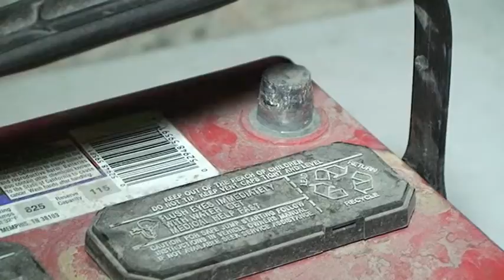Sujeto que robaba acumuladores de vehículos fue arrestado por municipales de Cd. Juárez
Agentes de la Secretaría de Seguridad Pública Municipal realizaron  la detención de un sujeto que presuntamente se dedica al robo de acumuladores de vehículos en las inmediaciones de la colonia Alameda.
La detención se registró a las 14:30 horas de ayer en la intersección de las calles Vicente Guerrero y Florida de la colonia antes mencionada, luego de que policías municipales que patrullaban la zona, fueron interceptados por un ciudadano quien les solicitó ayuda argumentando que momentos antes un hombre le había robado el acumulador de energía de su  camioneta.
Rápidamente los oficiales preventivos implementaron un operativo de búsqueda para localizar al presunto responsable, logrando ubicarlo a unas cuadras del lugar de los hechos cuando caminaba tranquilamente cargando dicho acumulador propiedad del quejoso.
Posteriormente el presunto responsable identificado como Leonel de la Rosa Rivera de 41 años de edad, fue presentado ante el juez de barandilla en turno de la estación de policía del Distrito Universidad, quien a su vez se encargó de ponerlo a disposición de la autoridad correspondiente para que sean ellos los que determinen su responsabilidad.